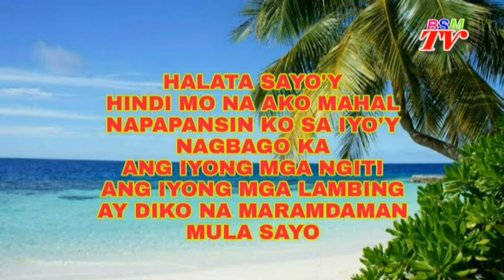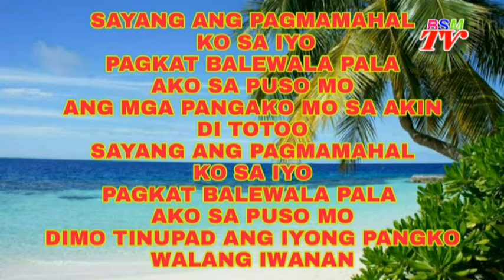SAYANG, By - Haris / Sanshai / Hamier